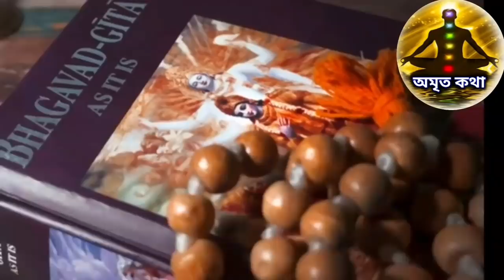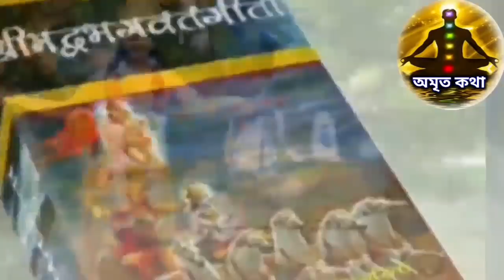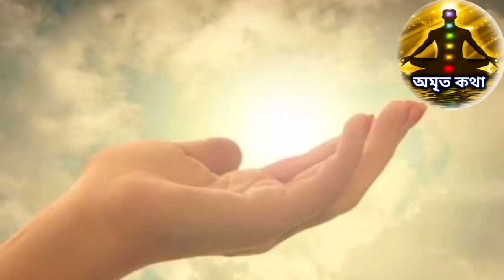ভগবানের দিকে তাকিয়ে এই তিনটি জিনিস চাইলে সকল মনোকামনা পূরণ হবেই || শ্রী কৃষ্ণের গীতা জ্ঞান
ভগবানের দিকে তাকিয়ে এই তিনটি জিনিষ চাইলে  সকল মনোকামনা পূরণ হবেই || শ্রী কৃষ্ণের গীতা জ্ঞান

নমস্কার দর্শক বন্ধুরা, অমৃত কথা এই চ্যানেলে জানাই আপনাদের সুস্বাগতম। এই ভিডিওর আলোচনার বিষয়বস্তু হলো শ্রী কৃষ্ণের গীতা জ্ঞান। মানুষের কী চাওয়া উচিত ভগবানের কাছে ।
Gita,
Gita Gyan,
Gita sloka in Bengali,
Shri Krishna,
ভক্তি,
বিশ্বাস,
সকলের মঙ্গল কামনা,
নিষ্কাম কর্ম